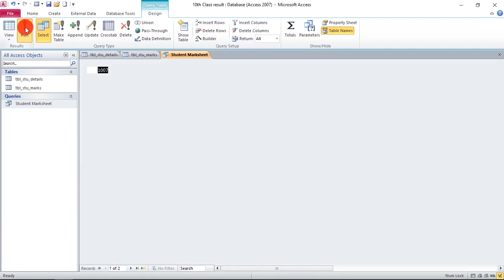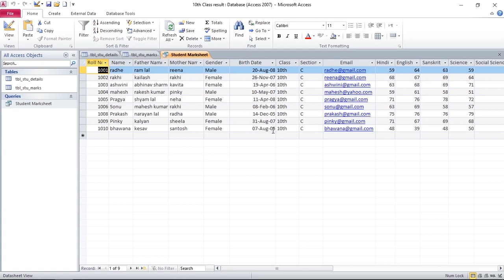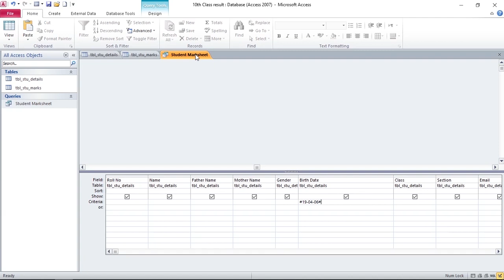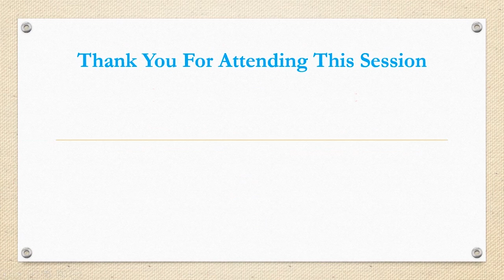Date Criteria in Ms Access Tutorial | In Hindi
In this tutorial, discover how to effectively apply Date Criteria in MS Access to filter records and streamline your database management. Whether you're setting up queries, reports, or forms, learning how to use date filters will help you retrieve precise data. I’ll walk you through practical, step-by-step examples, from simple date filters to dynamic criteria like "Today" or "Last 7 Days."

🔑 Topics Covered:

Filtering records by specific date ranges
Using date functions in queries
Setting dynamic date criteria for real-time data

 Playlist         @devtecheduacademy
🔍 Key Topics Covered:

Setting up Date Criteria
Using Date Functions
Filtering by Date Range
Advanced Date Analysis Techniques